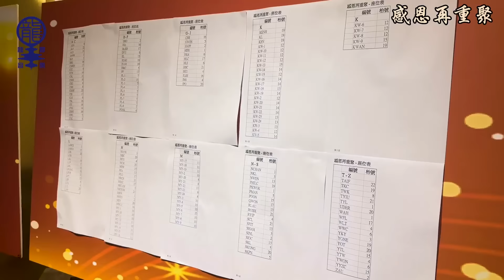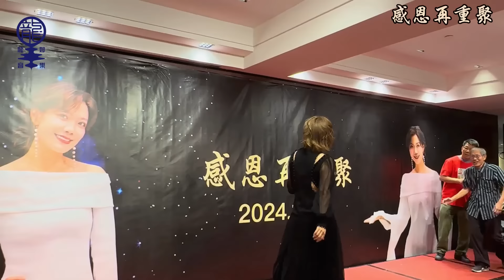「感恩再重聚」晚宴花絮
Ad

如有興趣找我商演，請WhatsApp或電郵給我，謝謝🙏